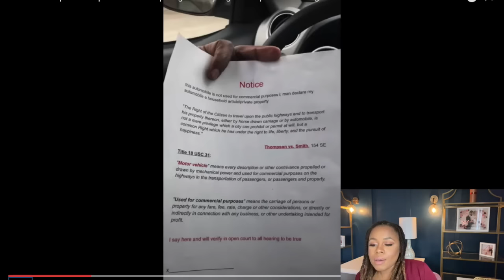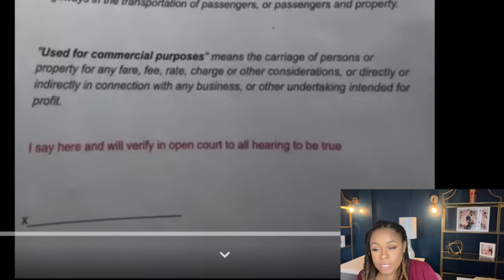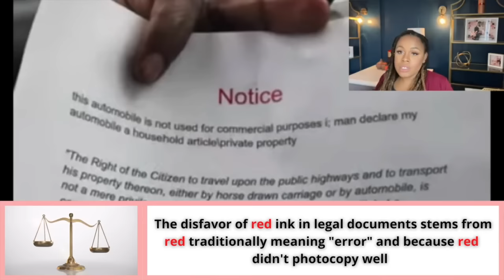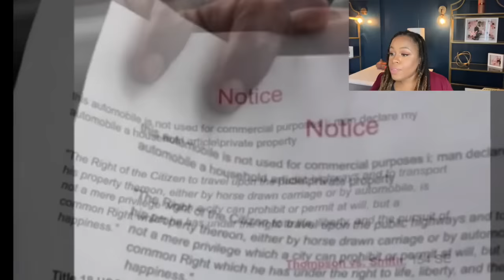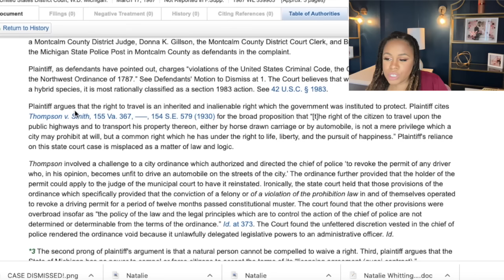Sovereign Citizen's Phony Paperwork Can't Keep Him From Getting Arrested - An Attorney Reacts